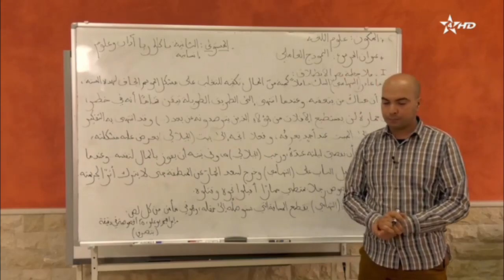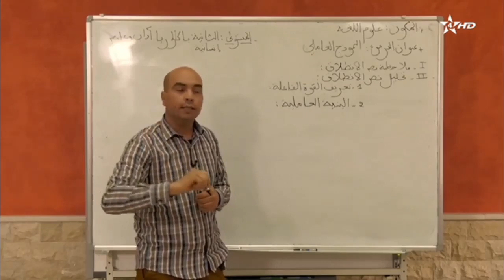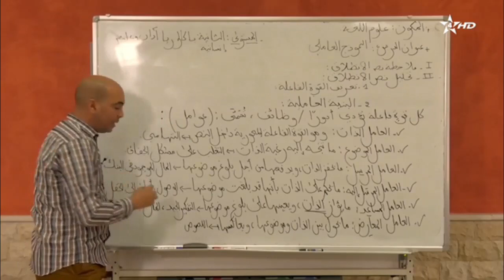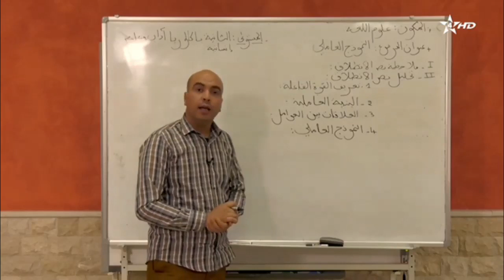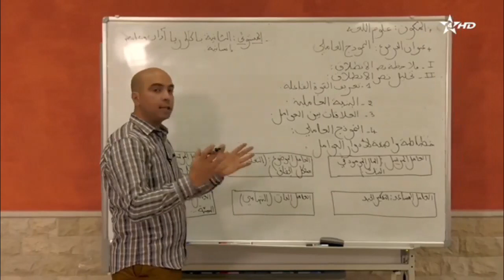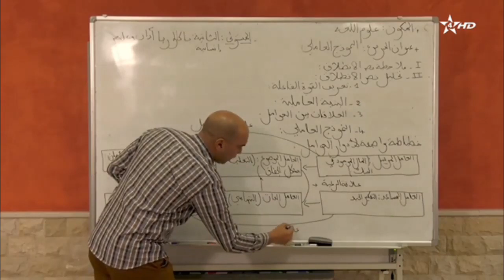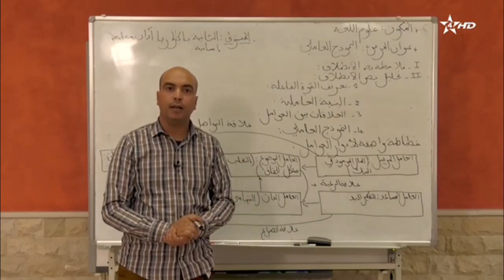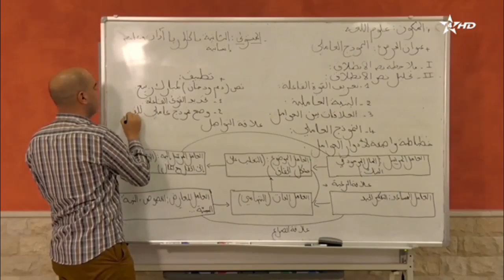النموذج العاملي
ثانية بكالوريا _ اداب وعلوم إنسانية